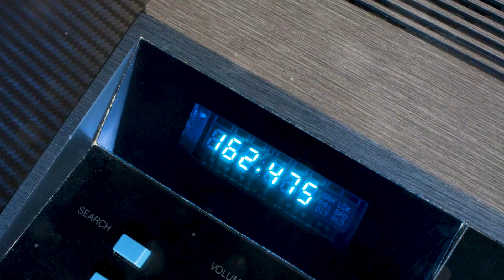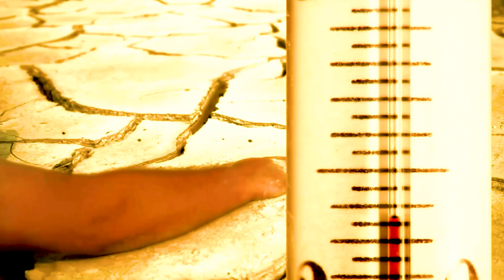Surviving Extreme Weather | Disaster Preparedness and Insurance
Dive into the world of extreme weather events in this eye-opening video!  From hurricanes and wildfires to floods and tornadoes, learn about the forces behind these natural disasters and their devastating impacts on our lives and environment. Join us in understanding these powerful phenomena and the steps we can take for disaster preparedness and insurance protection.

❤️ Please support me and the channel by buying me a coffee You can also become a regular supporter and get a 1-to-1 video chat with me

Please use a Super Thanks to support Professor Xplain's channel and me directly, and comment so I can know what videos you would like to see in the future.